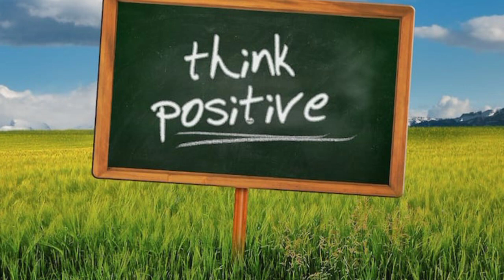வாழ நினைத்தால் வாழலாம் சாதிக்க நினைப்பவன் வெற்றியை நோக்கிப் பயணப்படுகிறான் Think positive